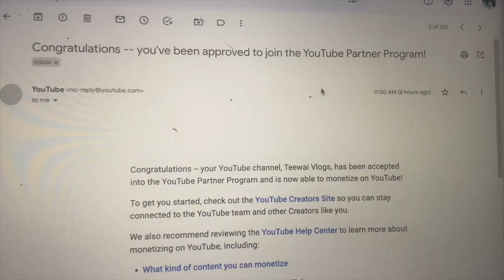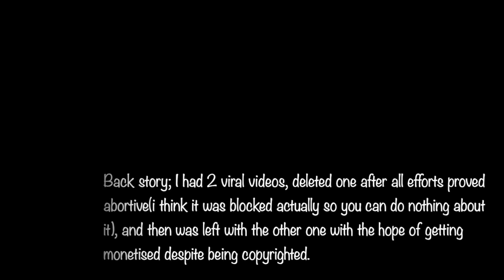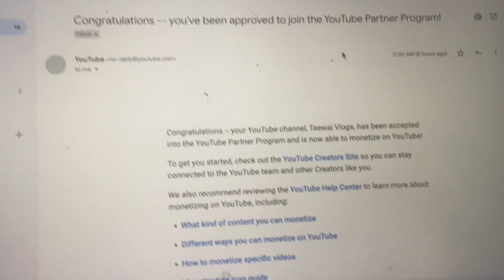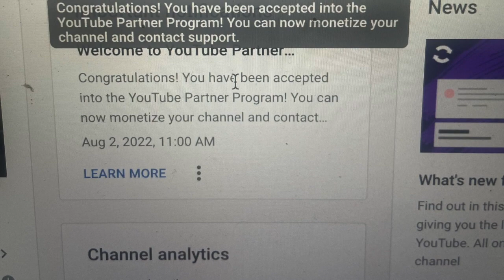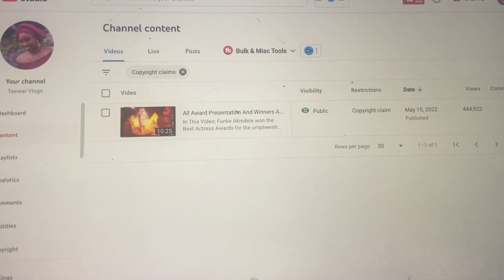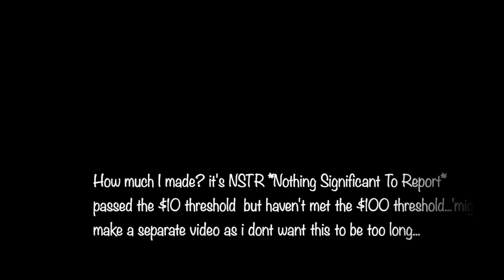FINALLY MONETISED ON YOUTUBE|My monetization story|Appreciation|Tips &Tricks|how much I made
Hey Fam❤ Your girl was monetized in August 2022.💃 God has been awesome.

My YouTube channel was approved for ads and I'm starting to make money from my YouTube videos. So today, I want to share with you how long it takes to monetize YouTube, the review process to get ads on your videos, Google AdSense, and more. PLUS I'm sharing some tips to get monetized faster. Please watch, thumbs up, and share the video.

OTHER VIDEOS you would LIKE;

FAQS
•what do you edit with: iMovie & canva (thumbnails)
•what do you film with: iPhone 11

❤️u :)
Yay! We are monetization |My monetisation story|How much youtube paid me
HOW TO MONETIZE A NIGERIAN YOUTUBE CHANNEL 2020| WHAT NEXT AFTER MONETIZATION?|PART 2